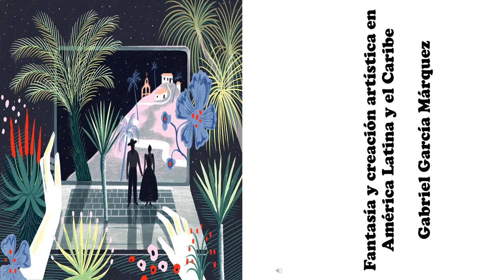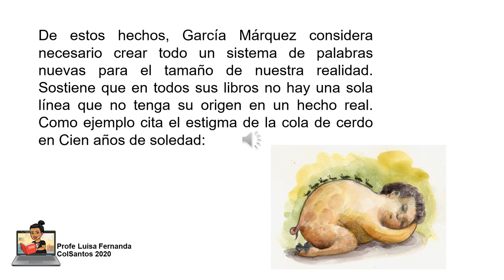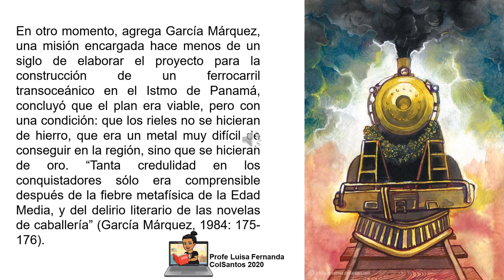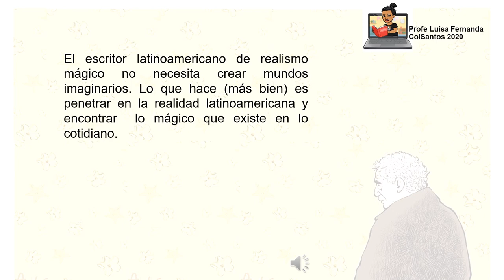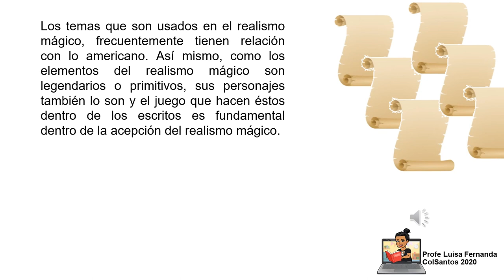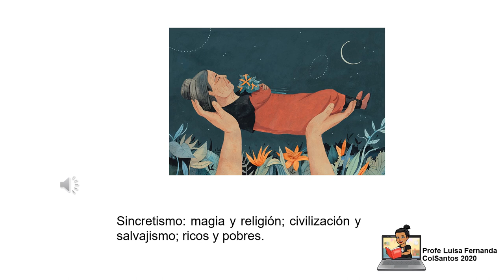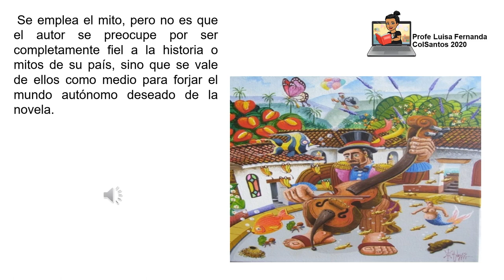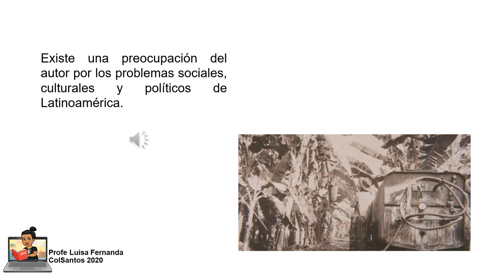Realismo mágico - Fantasía y creación artística en América Latina y el Caribe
Referencias

Fantasía y creación artística en América Latina y el Caribe. Autor: Gabriel García Márquez

Realismo Mágico latinoamericano, aproximaciones a su influencia en el periodismo de Héctor Rojas Herazo y Gabriel García Márquez. Autor: Camila Villate Rodríguez

Realismo Mágico: conoce Colombia mediante la literatura. Autor: Jeffry Esquivel

¿Lo rea l mágico o el realism o maravilloso ? Autor: E V A Lukavsk A

El Realismo Mágico: génesis, evolución, confusión. Autor: Saúl Hurtado Heras